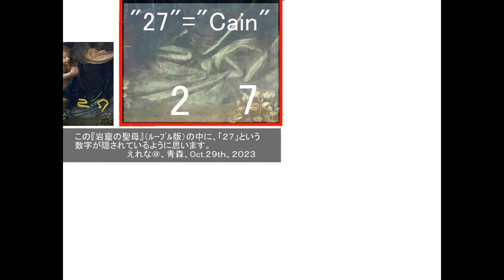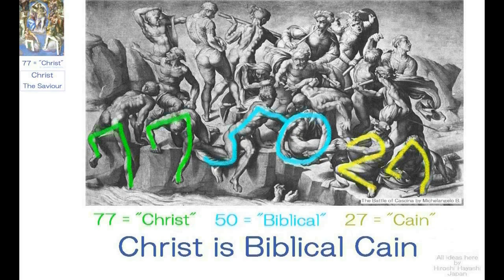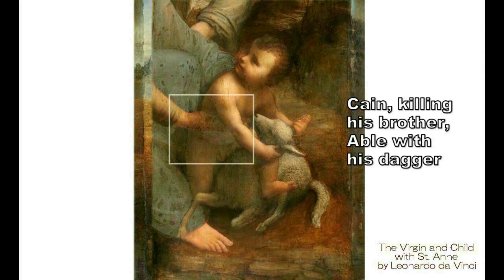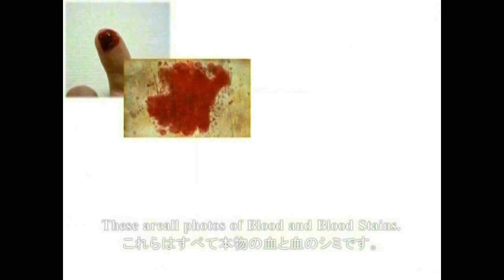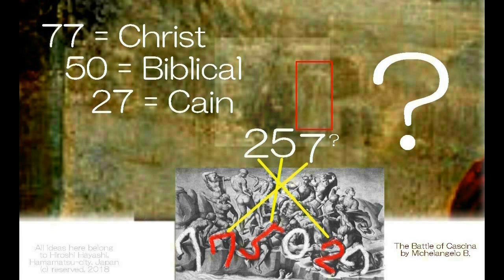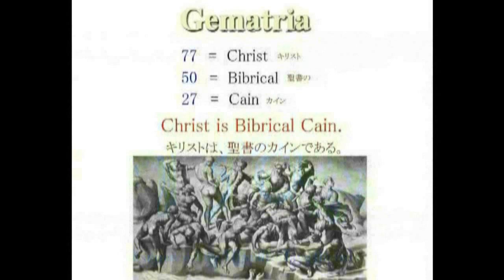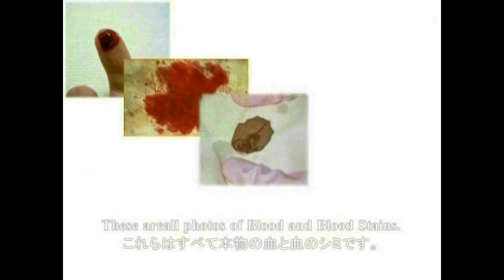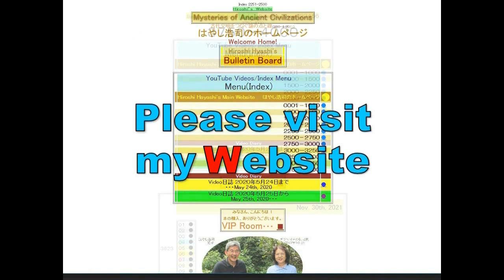4722【07】Cain in”Virgin of Rocks”,tempted to kill Abel by Inanna岩窟の聖母の中のカイン27＋イナンナにそそのかされてアベルを殺すHiros